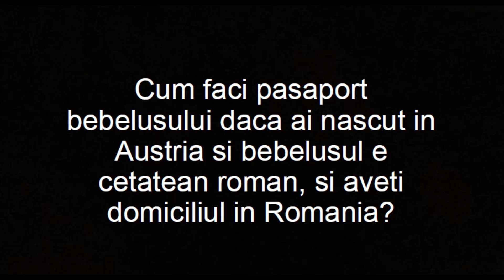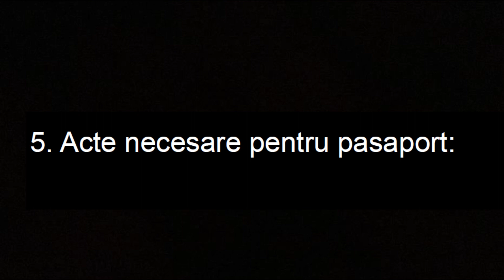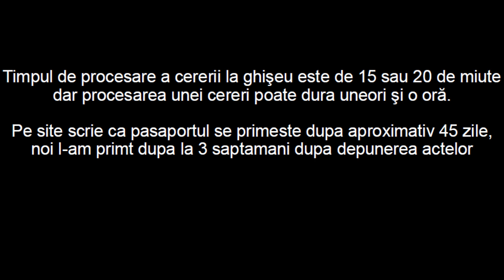Pasaport Daca ai nascut in Austria 🇦🇹 Actual 2023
Cum faci pasaport si certificat de nastere nou-nascutului pas cu pas in 2023  - detalii in video